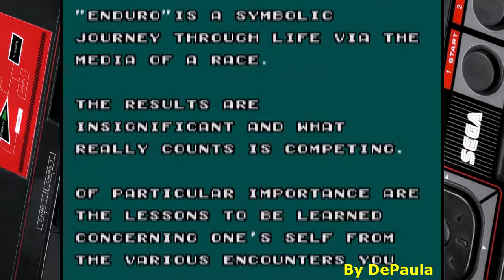Enduro Racer MASTER SYSTEM Gameplay Completo